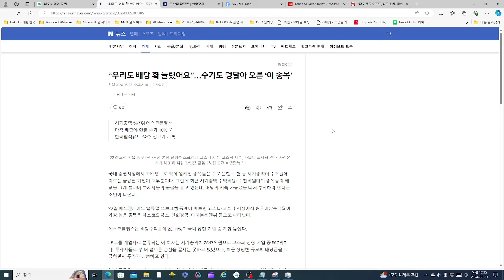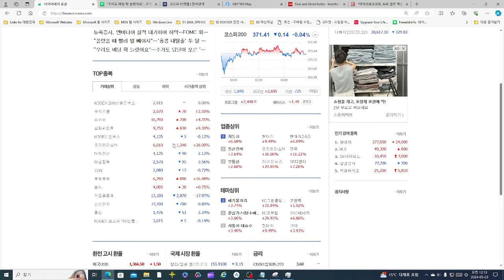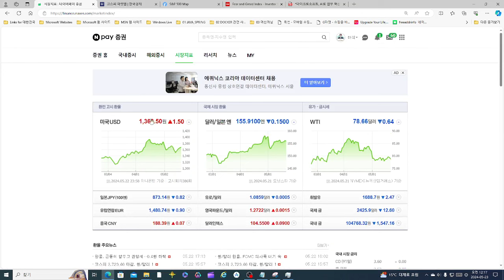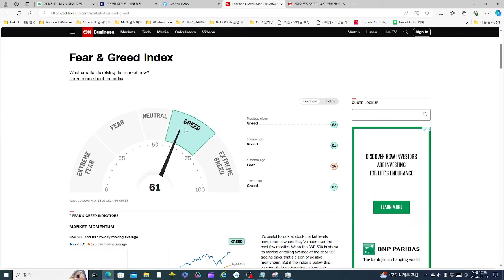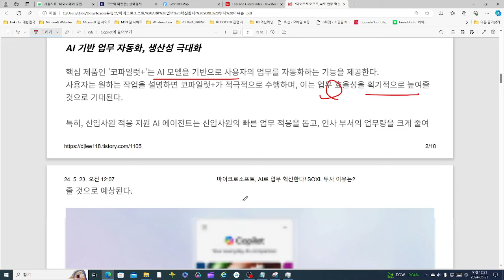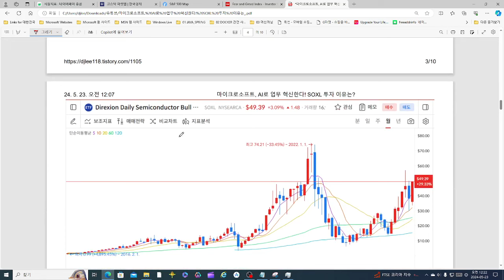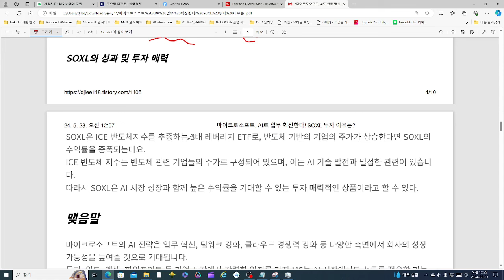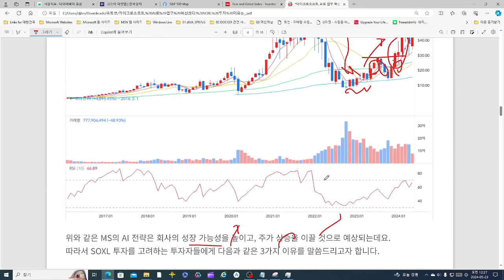마이크로소프트 AI로 업무혁신! 내가 SOXL에 투자하는 이유는?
마이크로소프트 AI로 업무혁신! 내가 SOXL에 투자하는 이유는? 영상입니다.